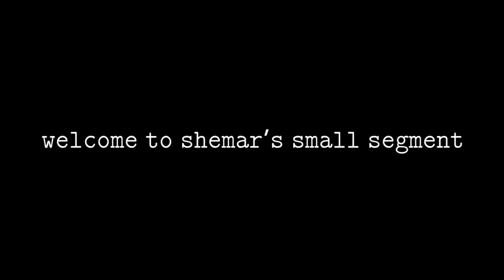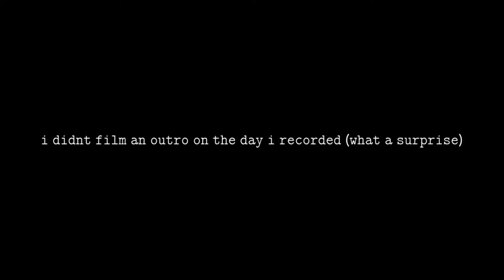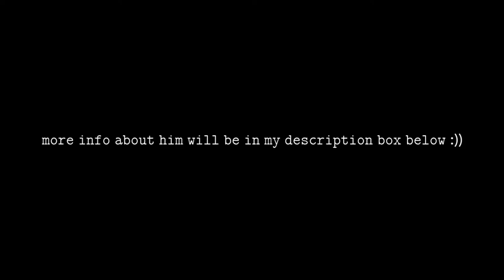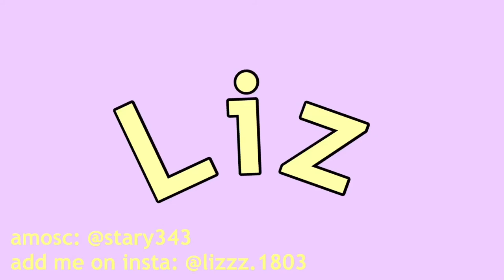going to iowa western 🤠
the guy at the end of my video you can find on spotify & apple music he goes by: MCM Max